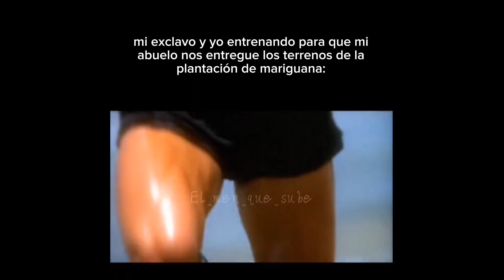Mi exclavo y yo entrenando: